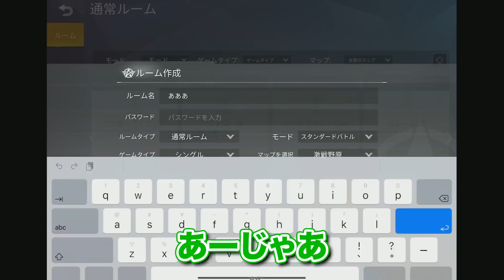【荒野行動】芝刈り機 vs αD「遂にこの時がやって来た...。」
芝刈り機〆骨

超無課金 宛

ーー過去動画ーー